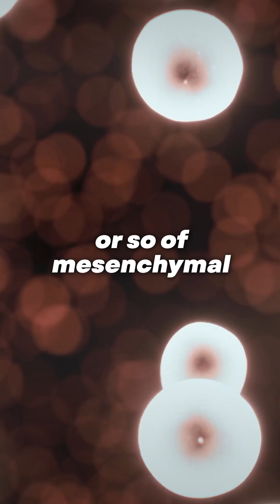Revolutionizing Stem Cell Therapy with MUSECells™️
Did you know that 95% of stem cells don’t survive after traditional therapies? That’s why we use MUSECells™️ , a revolutionary approach to stem cell therapy. Using advanced cell-sorting technology,  the best cells are hand-picked, making them 10-15x more effective.

MUSECells™️ have a unique ability home by sensing S1P and then to adapt to your body through a process called epigenetic resetting—they match your DNA like workers following the blueprint of your body, targeting the exact areas that need healing.